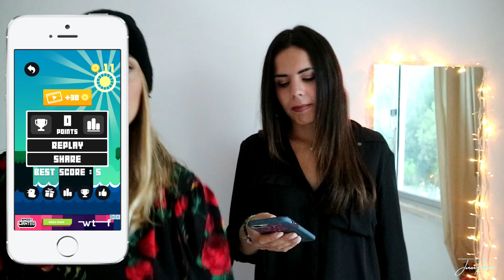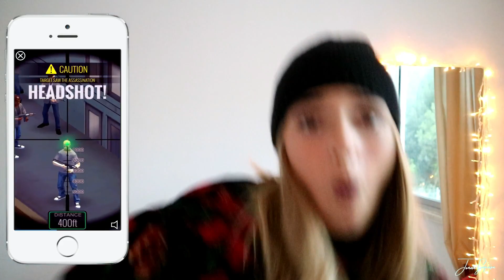O jogo mais irritante de sempre | CHICKEN SCREAM | JOANA SEQUEIRA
OBRIGADA POR ASSISTIRES!